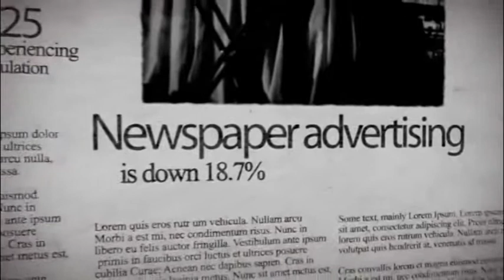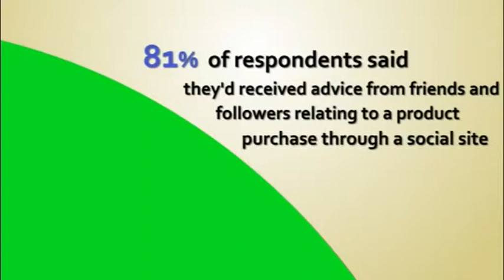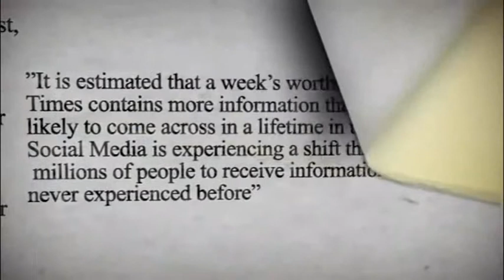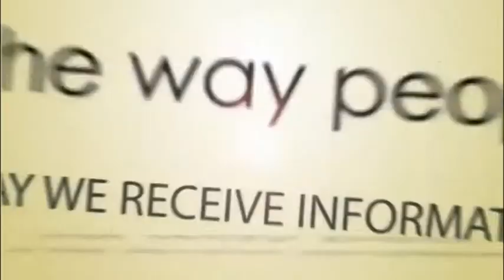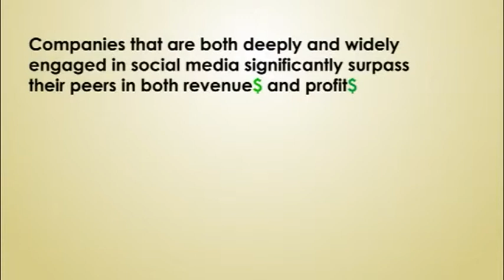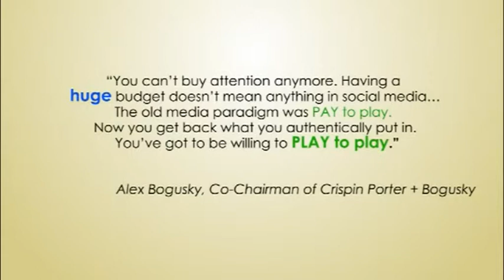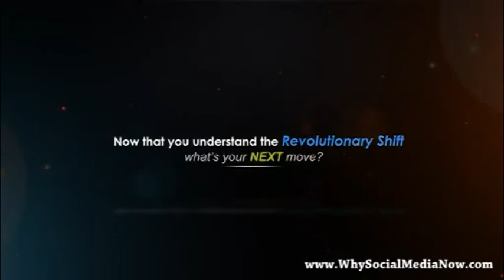Social Media The Evidence - Coxwalker Creative Vision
This film by The Catalyst Partnership shows the statistics for the massive growth of Social Media Networks, and the growth of "The You Tube Generation".